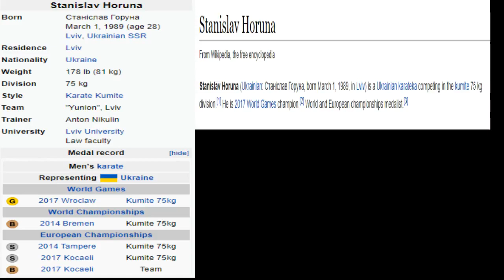TOP kumite Stanislav Horuna (Best of)